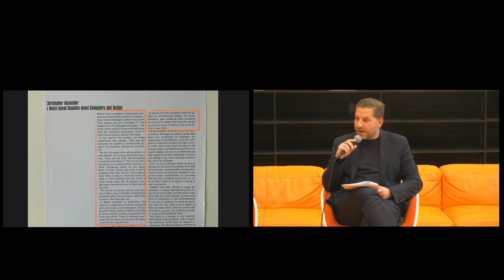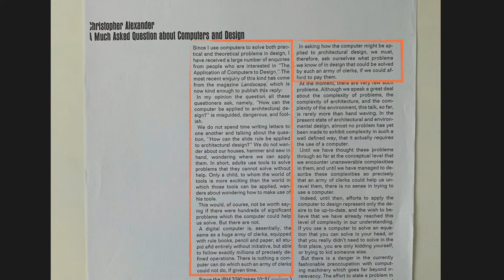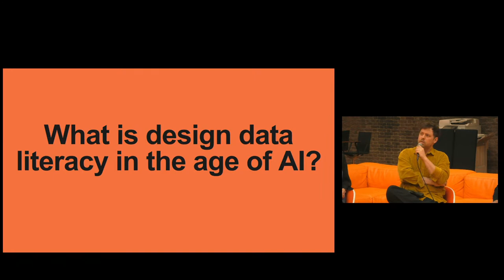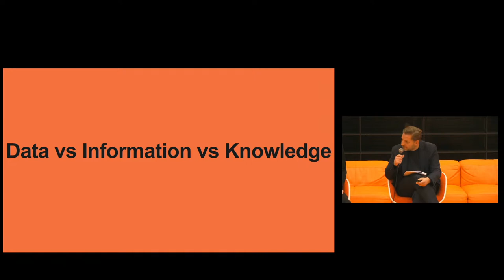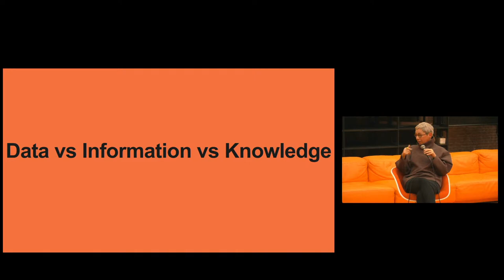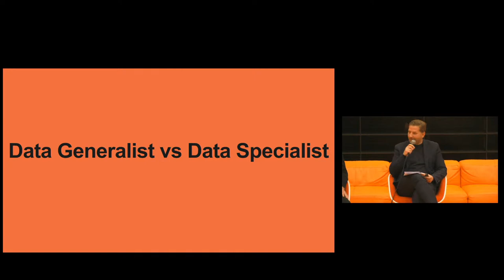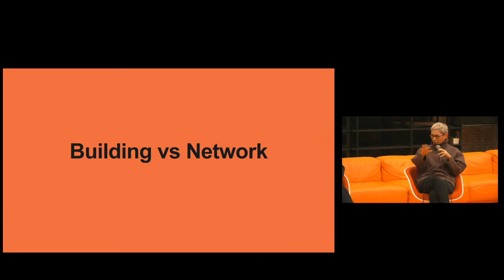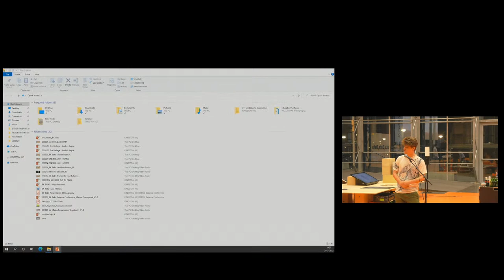BK Talks: DATA, DATA, DATA. Design in the era of artificial intelligence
Computational generative design, the digitalisation of spatial usage data or the nature of our future lives in the metaverse are, to name just a few, topics which have been explored at schools of design for some time already. In this context, the interest amongst students, scholars and all design professionals in keeping their practice at the cutting edge of technology is, undoubtedly, rising.

If artificial intelligence is everywhere (from the apps on our phones to the algorithms of search engines), how is it transforming the design of buildings, cities and landscapes? As we move from form to information, will artificial intelligence replace designers? As the Planet is already being governed by information technology, what are the transferable skills for designers to be used elsewhere? …

At this BK Talks, we will be discussing what artificial intelligence is, how it works and, most importantly, what this means to the world of design. We will further be exploring new discourses, other means of expression and new ways of theorising technology and design.